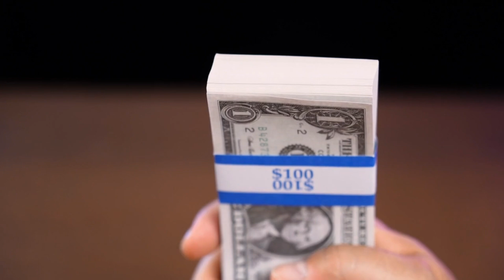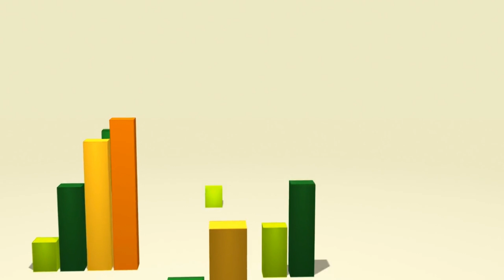Social Security Warning as Retirees Face $16,500 Cut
In this video, we highlight a concerning Social Security warning as retirees face a potential $16,500 cut in benefits. Recent projections and financial reports suggest that without significant reforms, many retirees could experience drastic reductions in their monthly payments. We’ll explore the reasons behind this looming cut, the impact on retirees' financial stability, and what steps you can take to prepare. Stay informed on this critical issue affecting millions and find out how to advocate for necessary changes to protect your retirement security.